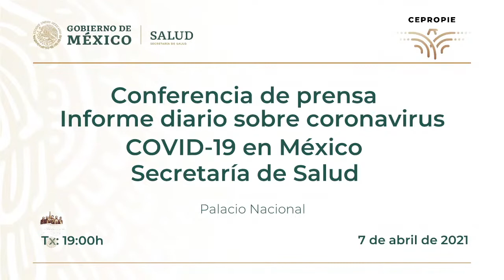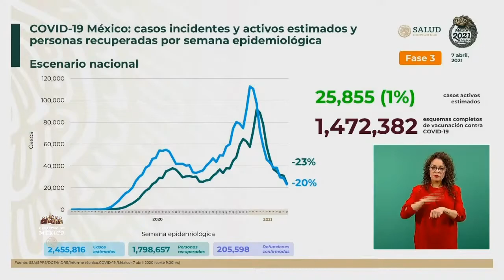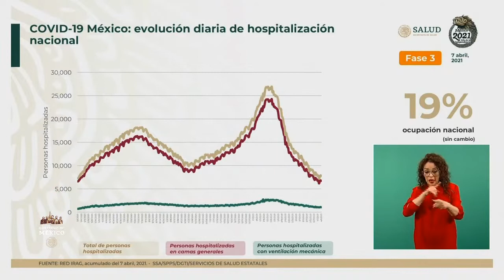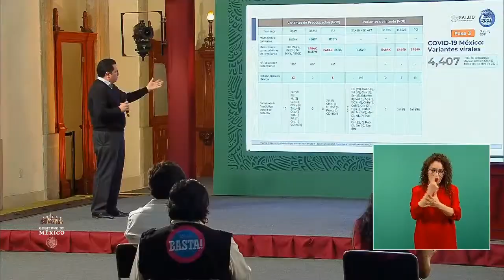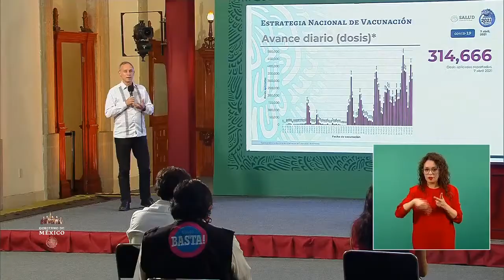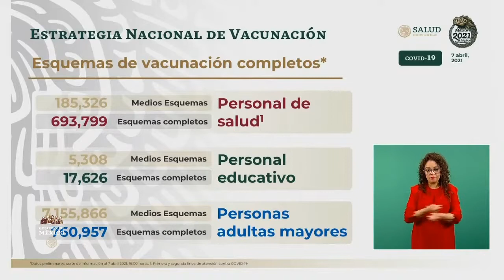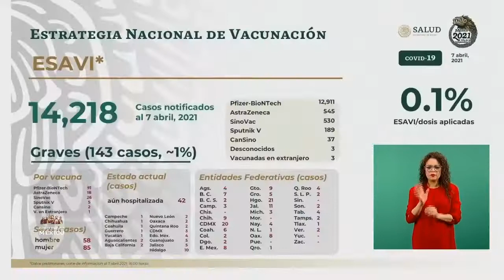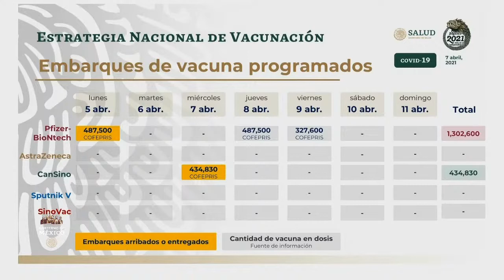Informe diario sobre coronavirus​​​​​​​ COVID19​​​​​​​​​​​​​​​​​​​​​ | Miércoles 07 de abril 2021